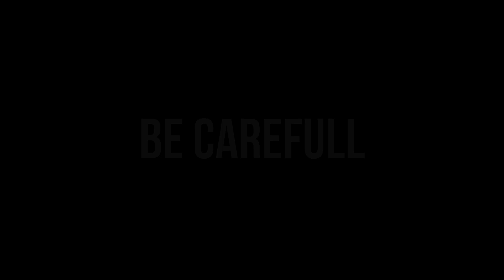HADSA (Short Film)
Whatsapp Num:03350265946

Actors.
Muhammad Bashir Ahmed
Muhammad Zain
Muhammad Sufyan Yousaf.

Music Credit.

Footage Credit.